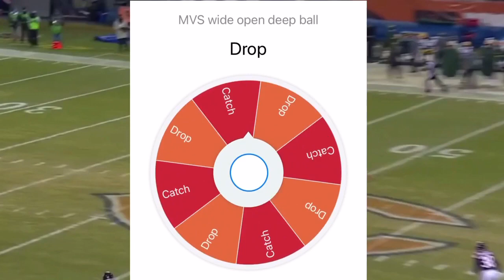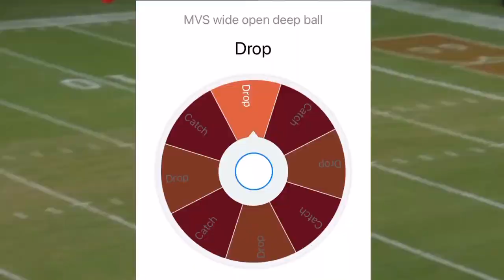Packers vs Bears week 17 victory video